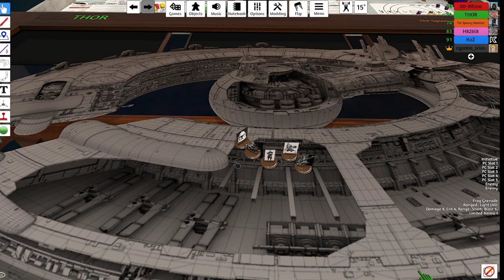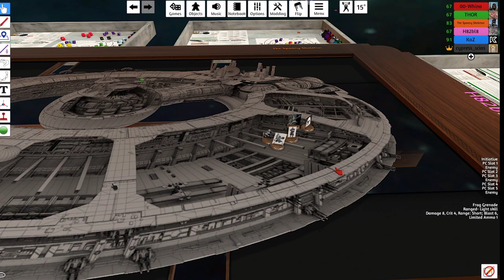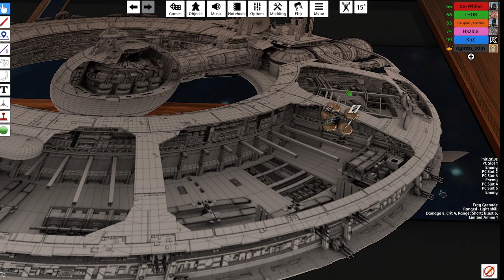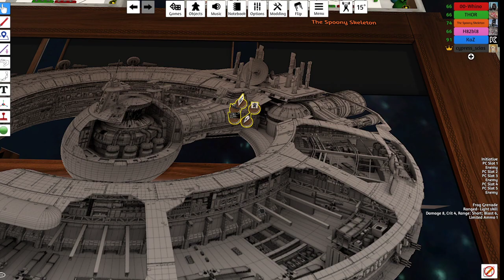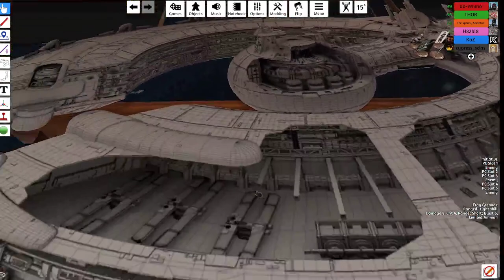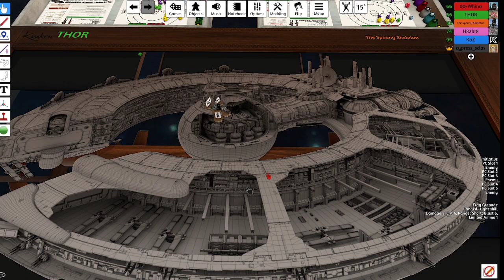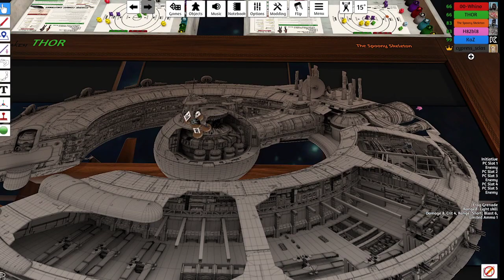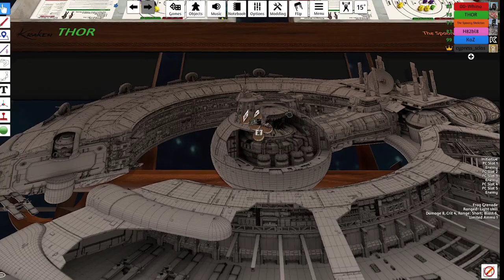SW: Clones One-Shot/2021-06-28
One-shot featuring a group of clone ARC troopers using the Star Wars FFG system.

Featuring:
CT-03-0613: Larson
CT-02-1337: Tusk
CT-00-4949: Longshot
CT-02-0238: Decker
CT-03-0719: Cross
(all names and numbers are a construction of the Grand Republic Army)